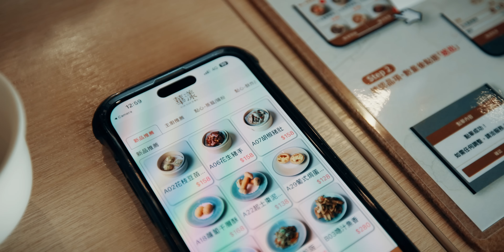澳洲人覺得台灣物價太貴？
艾爸艾媽來台第二天，帶他們去 Outlet 逛街。
結果竟然覺得台灣的物價比澳洲貴！
艾媽雙手空空，我真的懷疑是不是我媽。
好吧，是我們窮 =)